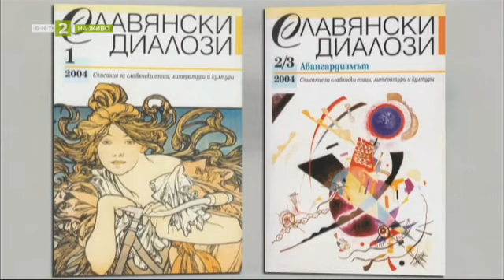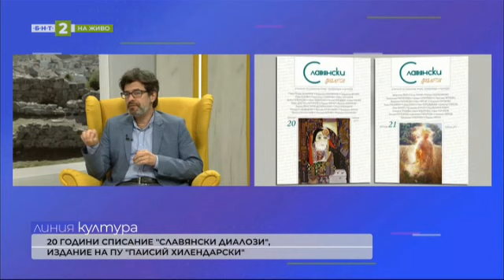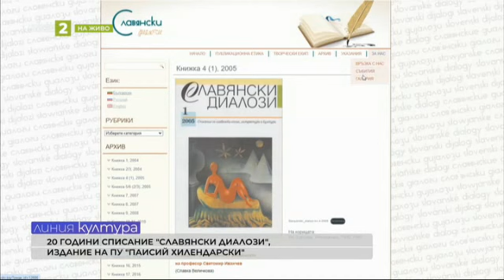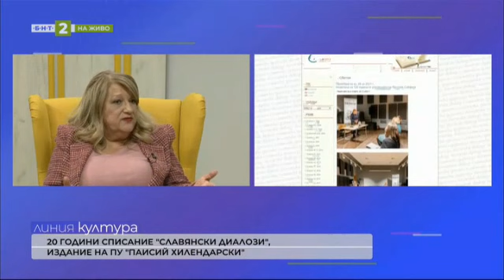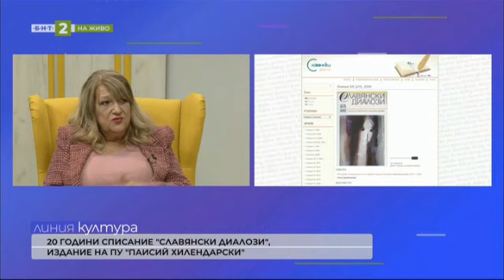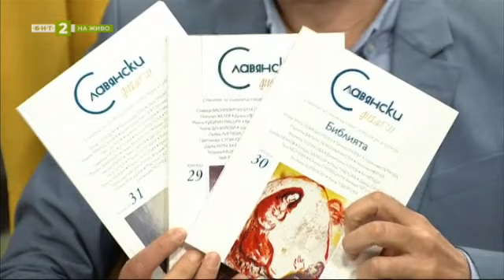Списанието "Славянски диалози" става на 20 години, "Линия култура" - 18.04.2024